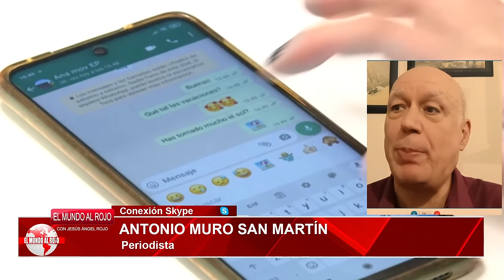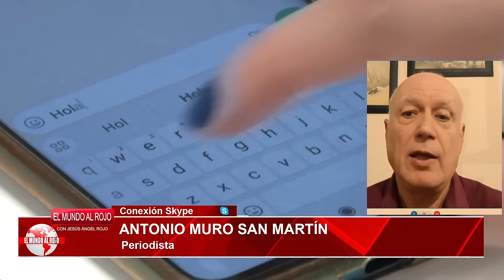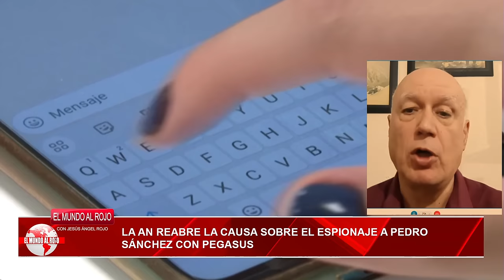🔴BRUTAL🔴El chantaje de Israel a Sánchez con Pegasus: la teoría que cobra fuerza en el CNI🔴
¡Descubre la teoría que cobra fuerza en el CNI sobre el chantaje de Israel a Sánchez con Pegasus en este video impactante de distritotv!🔴distritotv